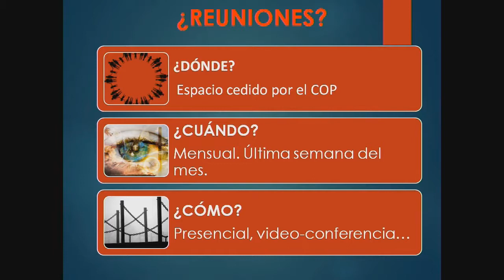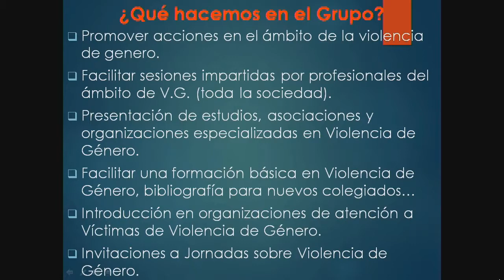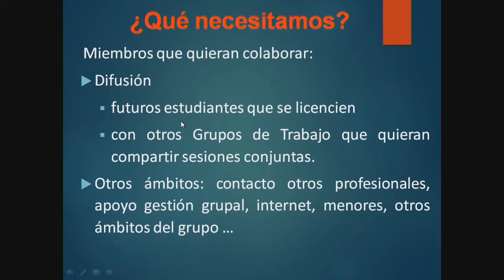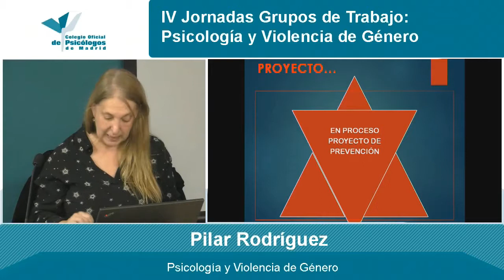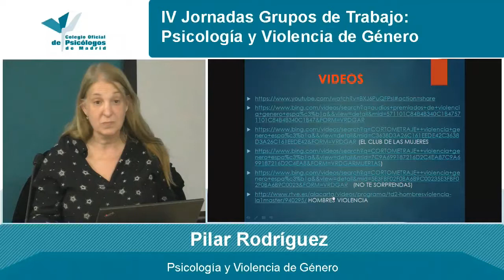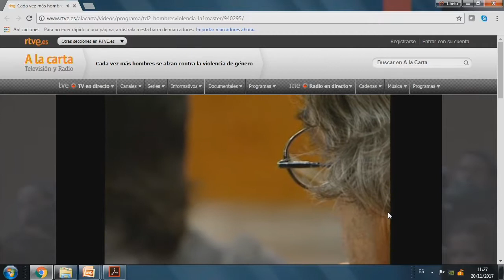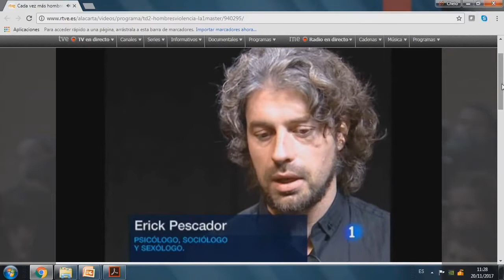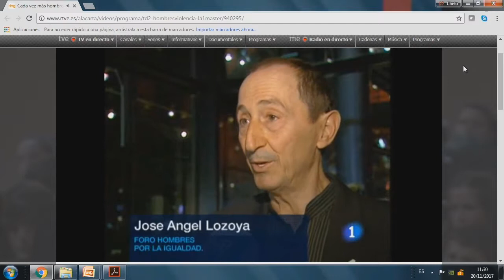10 GRUPOS DE TRABAJO 2017 Psicología y Violencia de Género Pilar Rodríguez